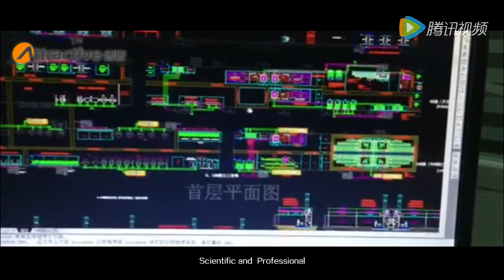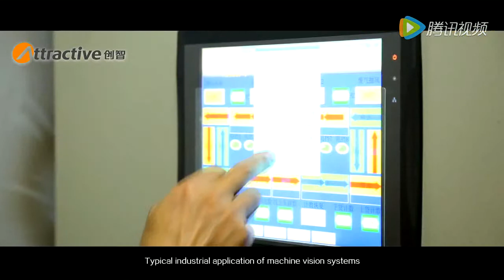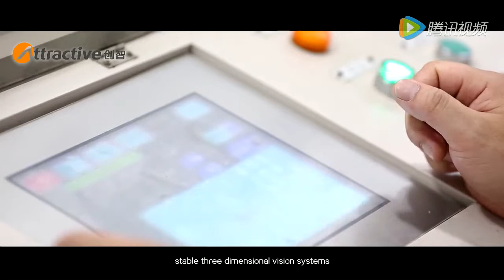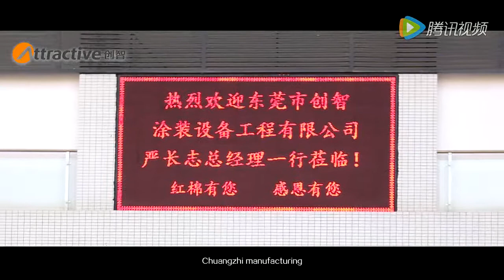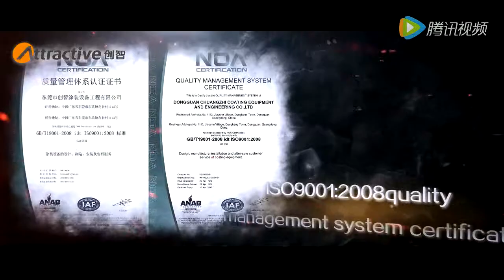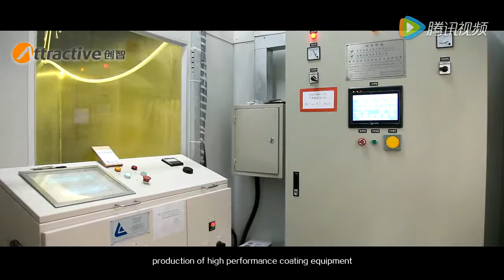most professional powder coating /painting plant in CHINA from Attracitve GuangDong with 25 years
Guangdong Chuangzhi Intelligent Equipment Co.,ltd founded in 2005, registered capital reach RMB 30 million. We are a one stop shop of high-tech enterprise（GR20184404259）for intelligent spray production line solution with research , design, manufacturing, sales service. Nowadays we are widely available for auto parts, furniture, musical instrument, household electrical appliances and hardware industry etc. We has obtained more than 50 patents and a number of high-tech products, through independent research and development of intelligent automation coating core technology, has more advanced domestic technology level. In 2018, the company started intelligent management of MES system, and further enhanced the competitiveness of products in emerging markets through manufacturing collaborative management platform.